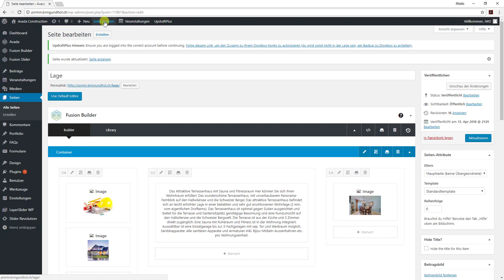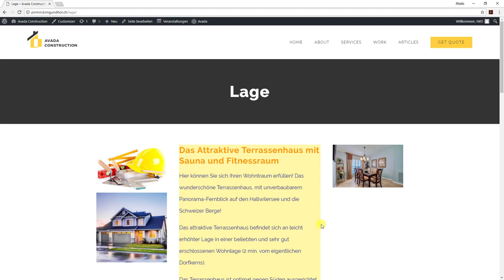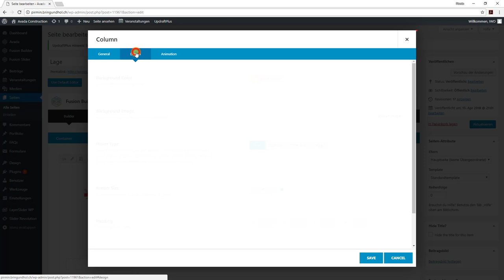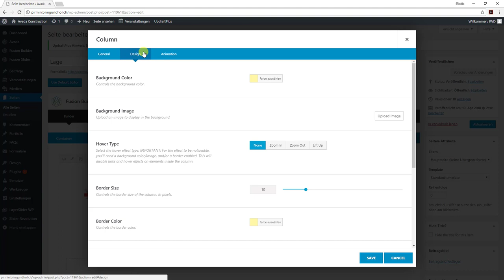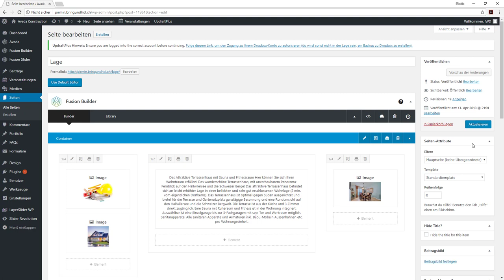04 WP AVADA Columns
Wordpress AVADA Design
Fusion Builder Columns (Spalten) einfügen